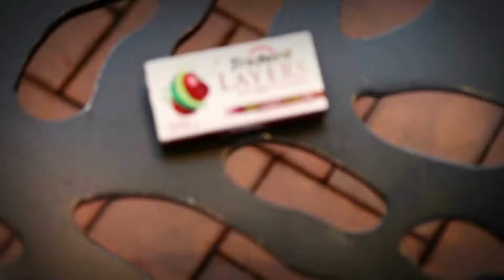Magic Soul Presents Stungum by Johnny Kang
Now available at V2 MAGIC SHOP. for purchase.